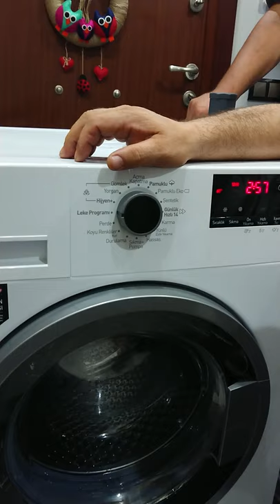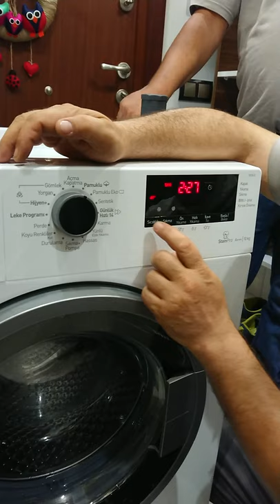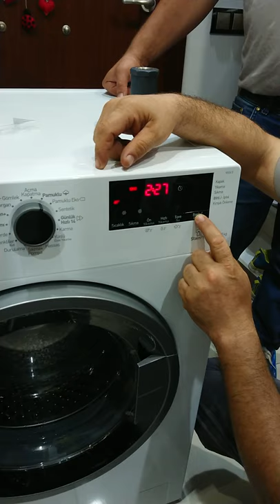Arçelik Çamaşır Makinesi Nasıl Çalışır